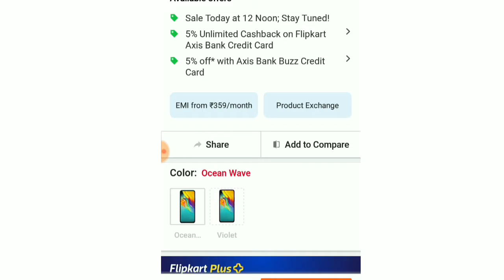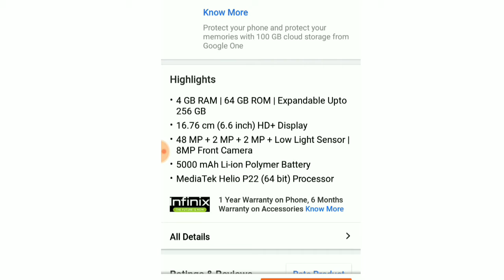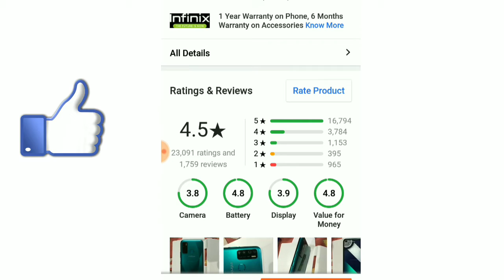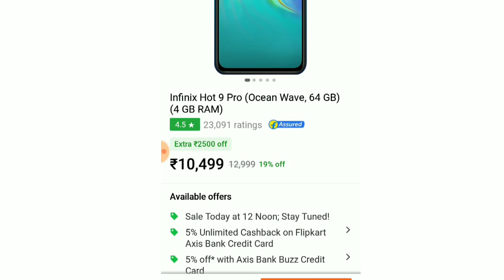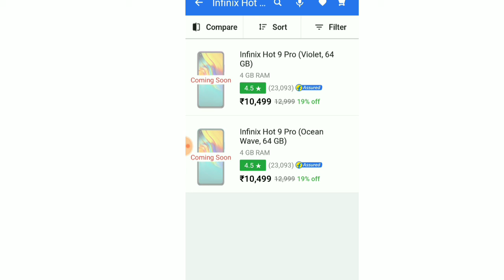Infinix Hot 9Pro Next Sale On Filipkart 19 August How To Book Infinix Hot 9 Flash Sale Booking Trick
Infinix Hot 9Pro Next Sale On Filipkart 19August How To Book Infinix Hot 9 Flash Sale Booking Trick